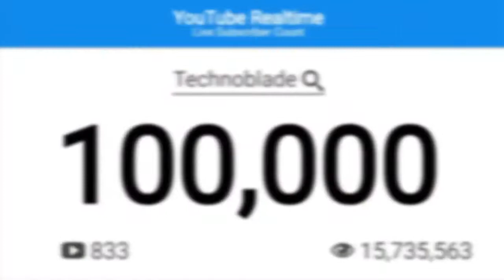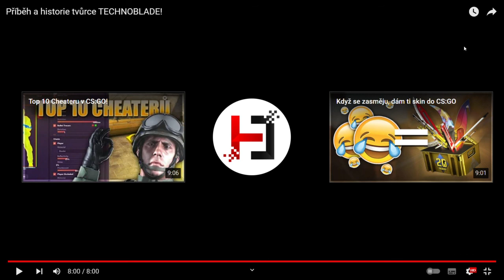dívám se na Příběh a historie tvůrce TECHNOBLADE! (POZOR smutné)